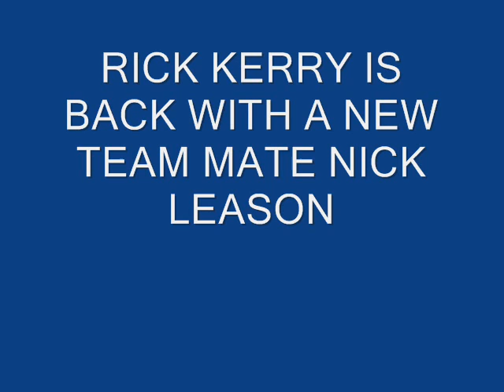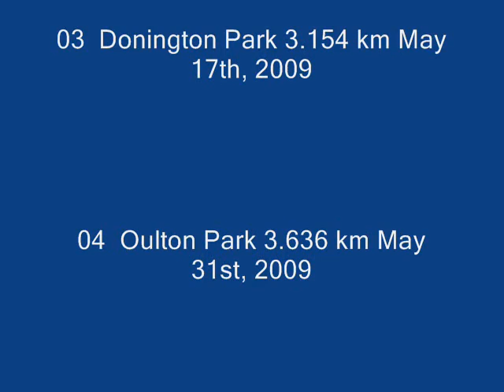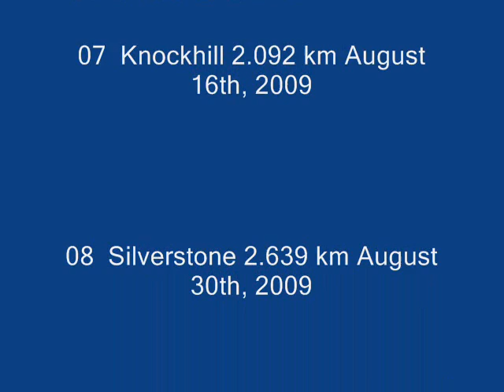BTCC 2009 PRE-SEASON TESTS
Regulations overview - From 2007, only teams and drivers running to the FIA Super 2000 formula were eligible for the two major awards - the BTCC Drivers and Manufacturers titles. The base weights of all S2000 cars will be increased in 2007 by 30kgs to bring them in line with FIA regulations that apply in the FIA World Touring Car Championship. Certain specific components such as the gearbox, brakes, clutch, engine management, wheels, fuel system and data logging - are common to all cars and can only be purchased from one supplier.

The car must feature no exotic materials, carbon-fibre for example, except for safety applications. The weight of the car can vary as the official handicap, or 'success ballast' is added or subtracted to a maximum of plus 42kgs or minus 24kgs.

The cars all run on 17-inch wheels, with tyres from Dunlop, the official tyre supplier and championship title sponsor.